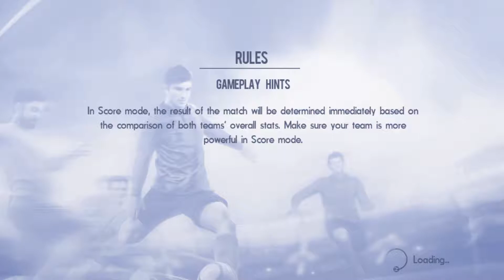Real Football Gameloft SE | Best Android Gameplay| Games For Kids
Experience football both on and off the pitch with Real Football!

Experience Real Football both on and off the pitch, all in a 20MB package!

The latest edition of the free football simulation is here with a whole set of new features! Build your dream team and lead them to become champions of the world! Develop team facilities, recruit star players, improve their abilities, challenge yourself in the World Arena, and many more!

FOOTBALL AS REAL AS IT GETS
Stunning visuals: 3D stadiums, polished shadows, detailed textures, and spectators all come together to provide an exciting atmosphere!
Multiple camera views during cutscenes and set pieces for a richer broadcast and first-person sensation.
Improved opponents and positioning: Smarter players make for a much more realistic and challenging experience!

BUILD, UPGRADE, AND LEAD YOUR TEAM!
Build your dream team by recruiting star players through the lottery!
Enhance your players' abilities by acquiring skill items through the lottery and matches!
Upgrade your team facilities including Stadiums, Hospitals, Physiotherapy Centres and Youth Camp!
Challenge other players in asynchronous PvP World Arena mode and climb the leaderboards!

Real Football is a free simulation sports game where you'll be able to win a league or cup championship, play with world champions, be a manager of a fantasy team, and more. We're bringing you a real, free fantasy simulation and a comprehensive manager game, all in one football package.

Whether you like football simulations, fantasy manager games or you're simply a fan of the sport, this free game is for you.